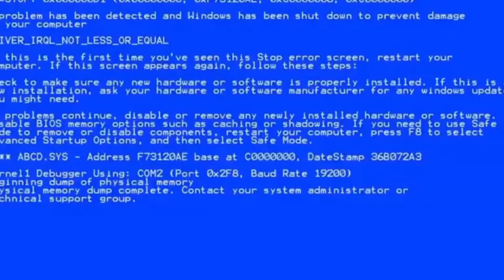Hinata Fortnite Adventures